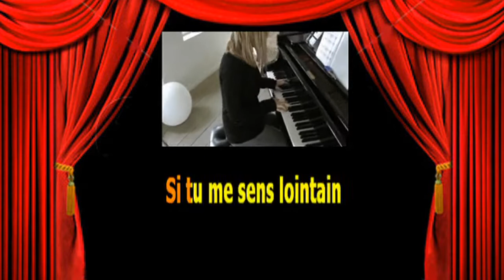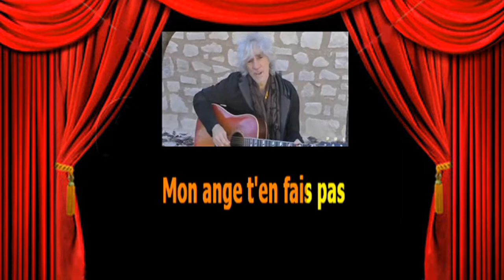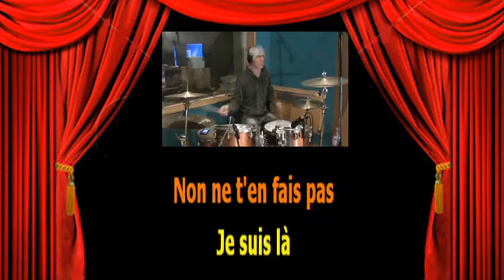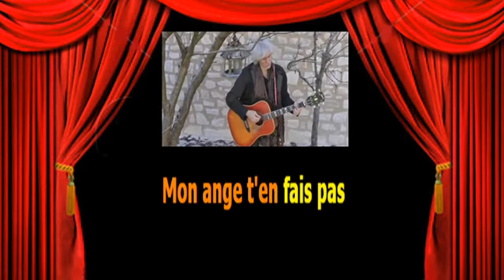Karaké Louis Bertignac T'en fais pas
Merci à marie qui m'a fait savoir que le son n'était pas très bon.